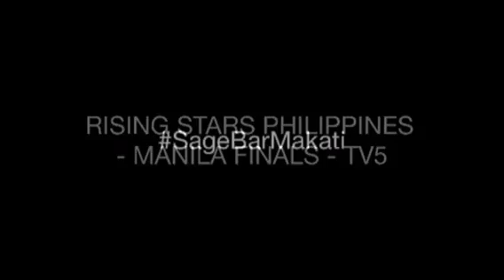RISING STARS PHILIPPINES - MANILA FINALS - TV5